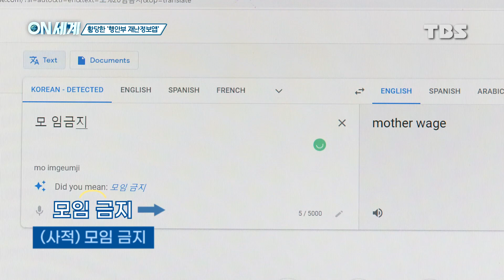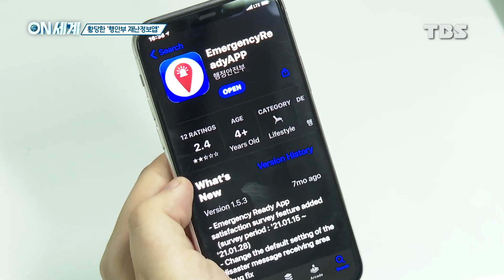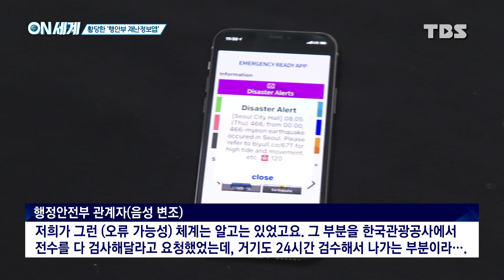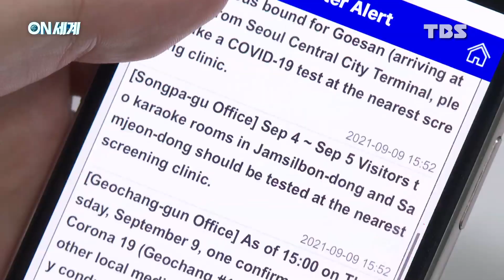'코로나 확진자를 지진 정보로' 오역 수두룩…황당한 ‘행안부 재난정보앱’ [ON 세계]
국내 거주 외국인들과 관광객들에게 보내주는 재난정보 알림 앱이 있습니다.

바로 행정안전부가 만든 'Emergency Ready'라는 앱인데요.

하지만 코로나19 확진자 정보가 지진 정보로 둔갑하고, 기상 재난정보는 명절 때 안전에 주의해 달라는 정보로 바뀌어 나가는 황당한 일이 벌어지고 있는데요.

모두 민감한 재난정보를 제대로 된 검토 없이 영문으로 오역해서 발생한 일입니다.

어떻게 된 일인지, 장욱 국제뉴스 전문기자가 단독 보도합니다.